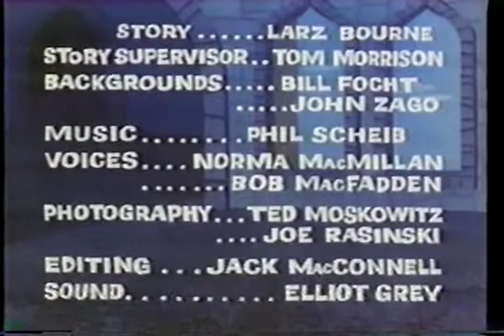Luno: Roc A Bye Sinbad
From the VHS box:
The Terrytoons Good Guys are all fun living, fully animated cartoon characters that will delight and entertain children of all ages. This exclusive video selection of cartoons is not to be confused with lesser products on the market. Your purchase of Terrytoons videos from Video Treasures, Inc. will assure you the quality and non-duplication of titles in your child's video library.